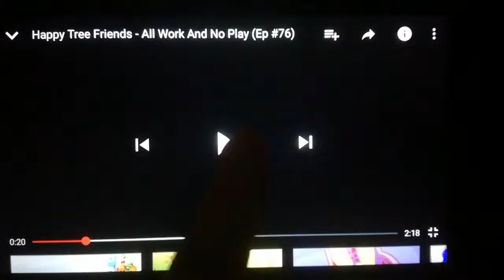Happy Tree Friends plac zabaw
Sniffles, Nutty i Lammy idą na plac zabaw!